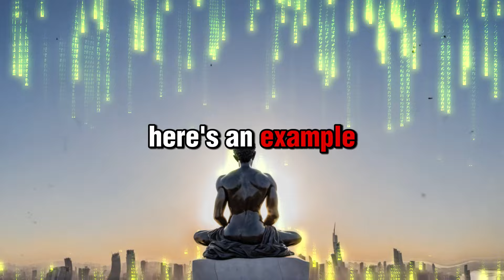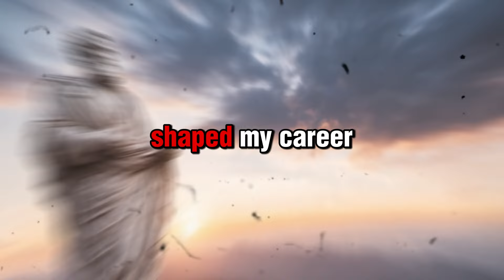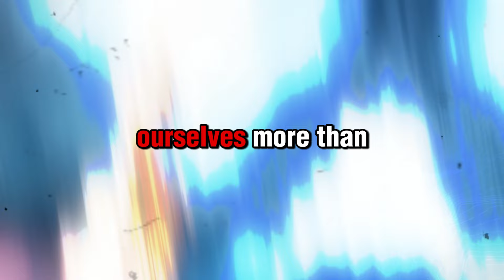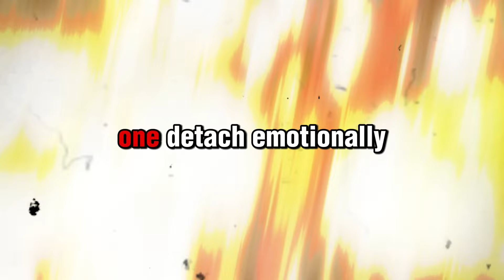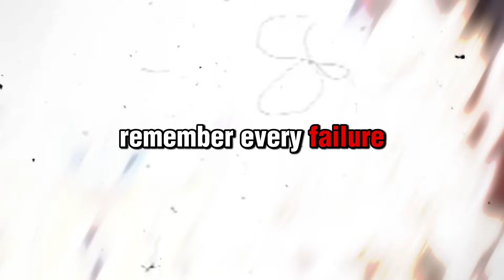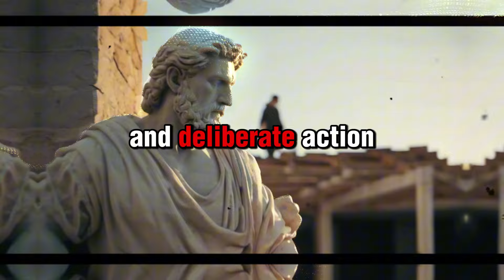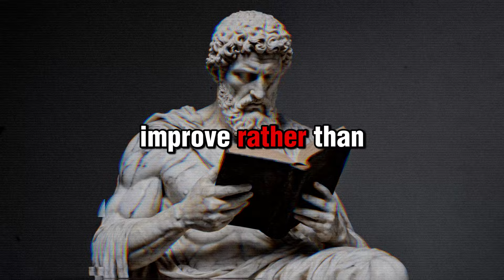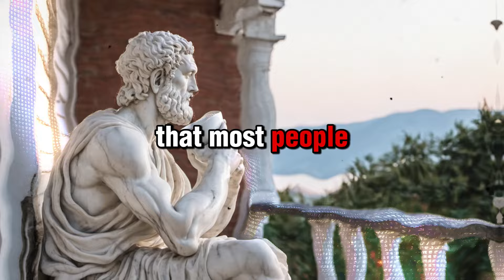HARSH TRUTHS About Life That Will Make You Stronger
🚀 Life isn’t fair, but that doesn’t mean you’re powerless. Discover how Stoicism helps you navigate life’s unpredictability by focusing on what you can control. This video explores the liberating truth of accepting unfairness, letting go of external validation, and mastering your emotions to grow stronger through adversity. Whether you’re struggling with failure, judgment, or the weight of life’s challenges, this wisdom will guide you toward resilience, purpose, and clarity.

📖 Learn actionable steps inspired by Stoic philosophy:

Reframe setbacks as growth opportunities.
Focus on effort, not outcomes.
Master your emotions and free yourself from the fear of judgment.
🎥 If you’ve ever felt frustrated by life’s injustices or stuck in a cycle of bitterness, this video is for you.

🚨 Don't Settle for Mediocrity:
In a world full of distractions, it's time to rise above the noise and seize control of your destiny. Don't settle for mediocrity when you can embrace the profound teachings of Stoicism and embark on a journey towards a life of purpose, virtue, and unmatched fulfillment.

👇Below are some books that I've personall read, and have helped me greatly to make great content for you!👇

✅The little book of Stoicism
✅Rich dad poor dad
✅Meditations, by Marcus Aurelius
✅Atomic Habits, An Easy & Proven Way to Build Good Habits
✅Stoicism and the art of happiness
✅The psychology of money
✅The richest man in babylon
✅The 48 laws of Power

The Stoic way is a path less traveled but leads to a life worth living. Are you ready to master the art of Stoicism? 🚀